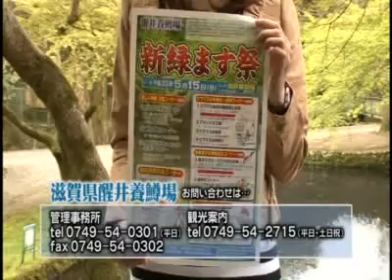県政週刊プラスワン（4月30日放送分vol.2）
滋賀県の課題や取り組みをみなさんの身近なこととして感じていただき、一人ひとりの行動につながるきっかけが見つかるような番組をお届けします。また、滋賀県各地をリポーターが取材し、滋賀の魅力をお届けします！